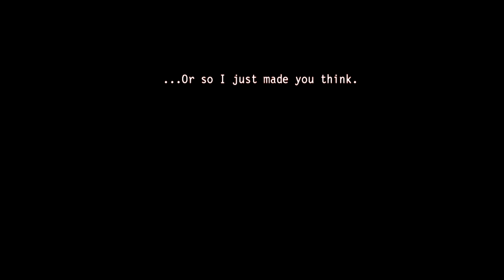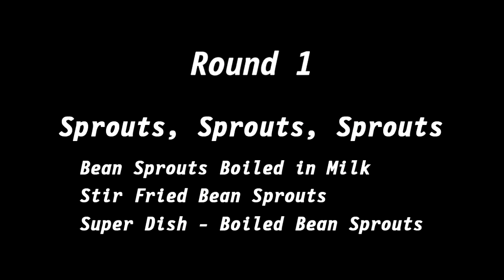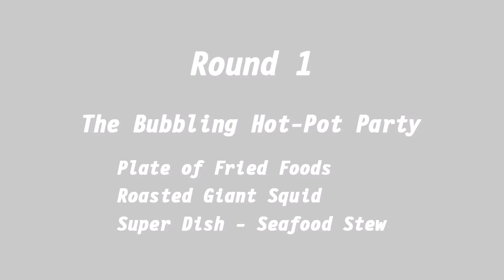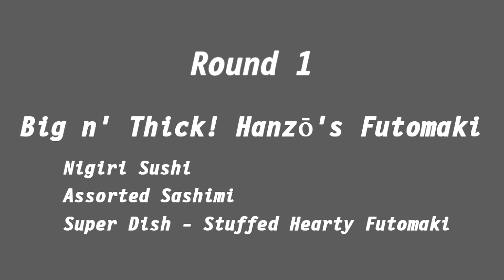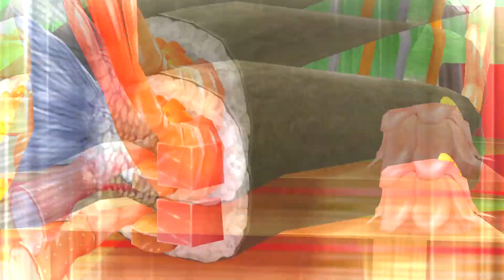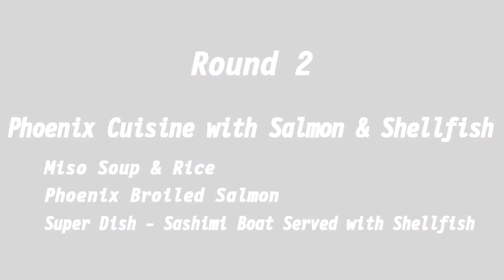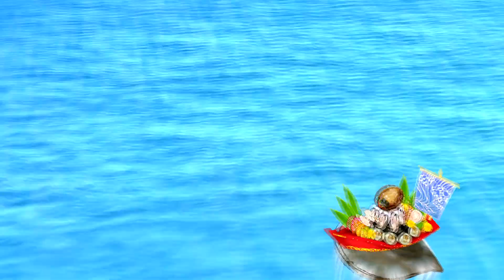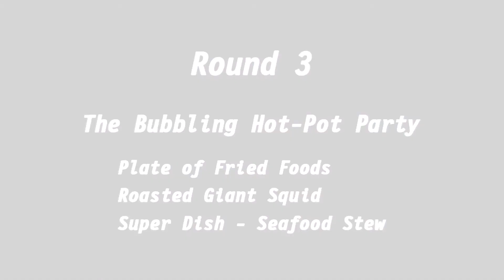The Test Episode 84 - Senran Kagura Bon Apetite Small Gameplay Preview Playstation Vita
i will upload more during the year.
Donations will be to make my house,then my friend and finally help people in here and other places.
My name is Christian username Helltioeverygames Peace.
low res for now,not enough MB to do it but when i get some donations it will be to move and get better
conectiòn to upload and do more content.